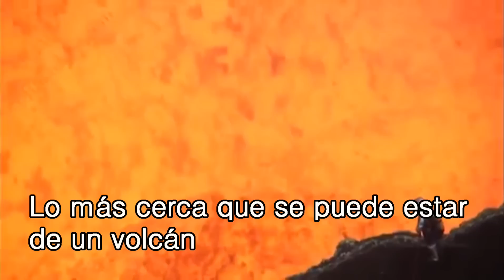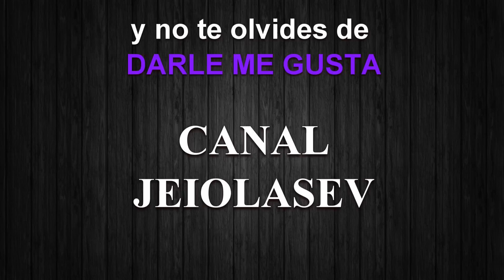Fenómenos naturales increíbles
Algunos de los fenómenos naturales más increíbles que puede proporcionarnos la naturaleza. Fenómenos extraños en algunos casos y gigantescos y destructivos en otros. Impresionantes en cualquier caso todos ellos.

Fenómenos naturales:
00:10 El agua brota de las aceras en Japón.
01:37 Tremendo relámpago y trueno
02:08 Desprendimiento de rocas y cenizas
03:20 Un rayo impacta en un avión comercial
03:50 Vulcanólogo muy cerca de la lava